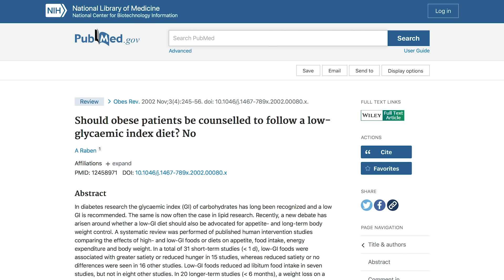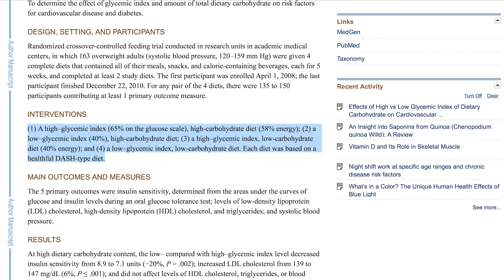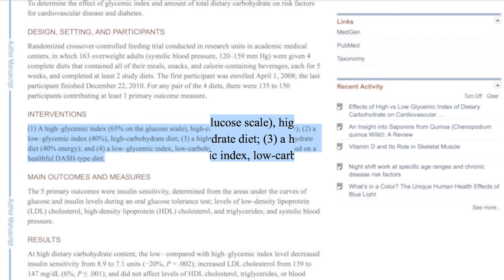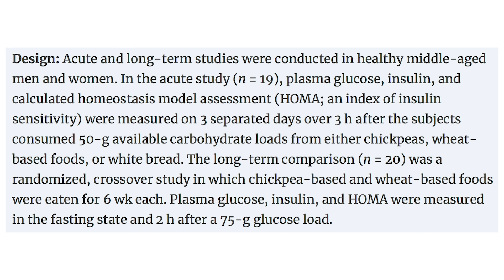Am I WRONG About LOW Glycemic Carbs?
Questions that will be answered within this video:
- What are low glycemic foods vs high glycemic foods?
- How does a low glycemic diet differ from that of a high glycemic one?
- Is a low glycemic diet better than a high glycemic diet for improving insulin sensitivity?

References